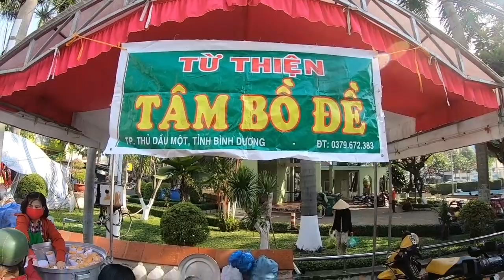Phát bánh mì cho bà con đi chùa bà bình dương / minh phương vlogs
Xin chào các bạn hôm nay phương xin chia sẻ lại hình ảnh đẹp của những cô , chị đang phát bánh mì cho bà con đi chùa bà bình dương
minhphuongvlogs # phát bánh mì cho bà con đi chùa bà bình dương